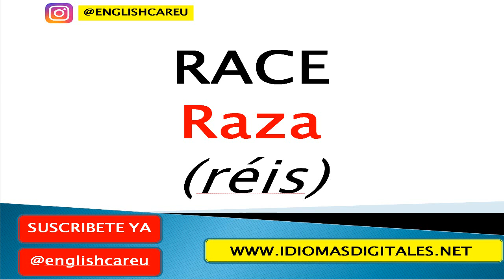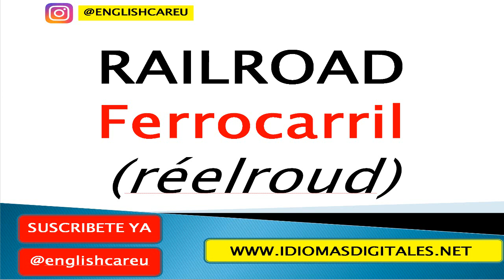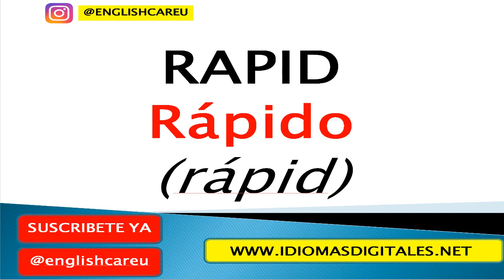🔥100 palabras mas USADAS en INGLES con la letra M / ADQUIERE MAS FLUIDEZ!!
🎧AUDIOLIBROS EN INGLÉS